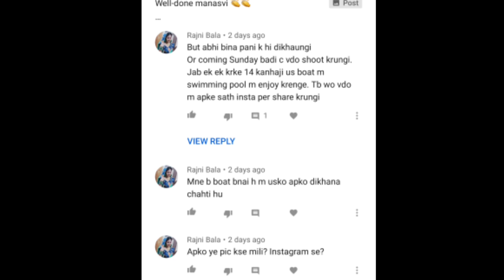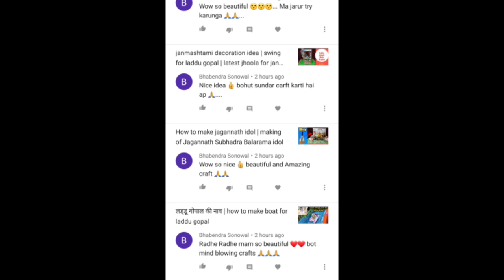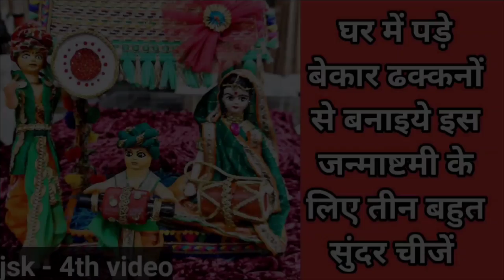easy janmashtami decoration idea | laddu gopal ki gaushala | cow shed diy | jsk- 8th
janmashtami series video number 6-laddu gopal phool bangla link

laddu gopal 56 bhog falahar videos

Hello doston,
janmashtami series 6th video mei aap dekhenge laddu gopal ke liye gaushala banana.ise aap abhi bana kar rakh sakte hain aur fir  aap chahe to inhe jhanki mei bhi use kr sakte hain. is gaushala ko aap ghar mei pade waste cardboard se aasani se bana sakte hain.festival ko dekhte hue ismei lights ka bhi intjam kiya hai .asha hai ki aapko ye craft pasand aayega .

may god shower their blessings on all of us.

plz make this at the earliest and share with us here

in this tutorial you need very few things its a budget friendly idea and easy too. watch the video from starting till end .

krishnajhanki
laddugopaljhanki
balkrishnajhanki
janmashtamidecorationidea
janmashtami2021
janmashtamicelebrationathome
jhankimakingathome
janmashtamidecorationathome
howtodecoratejanmashtami
laddu gopal gaushala
how to make gaushala at home
easy gaushala
how to make cow shed
kanha ji ki gaushala
koodkala
kood_kala
baby krishna
झांकी कैसे बनाएं
जन्माष्टमी सजाने का तरीका

koodkala presents new video tutorial for you

7 - laddu gopal shringar videos

11 - laddu gopal ki gau mata